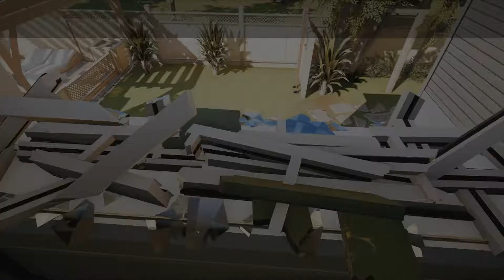Triple Kill mit Gridlock | RAINBOW PIP #12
Rainbow Six Siege Gameplay (Let's Play) auf der PS4 Pro

[DIE REGELN]
In Rainbow PIP geht es darum, mit so vielen verschiedenen Waffen wie möglich Kills zu machen.
Es gibt 101 verschiedene Waffen und in genau 20 Folgen gewinnt entweder Jay oder ich.
Wir nehmen Random Operator und dürfen pro Folge einmal einen wählen, wenn wir dies möchten.
Damit bleibt es spannend und man strengt sich mehr an in den Runden.
Wir spielen pro Folge immer nur ein Match.
Wer am Ende der Season die meisten Waffenpunkte gesammelt hat, hat diese Season gewonnen.

(Waffen zählen bis zum Update vom 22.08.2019)